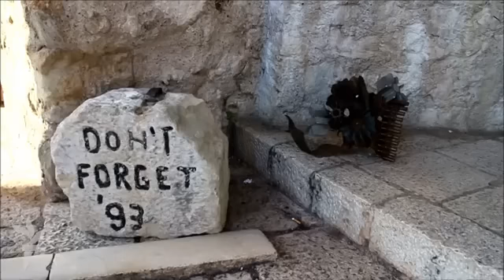Mostar: Skok bez apaluza, za 21. godinu od rušenja Starog mosta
Skokom u Neretvu  bez aplauza koji je izveo Adis Boškailo obeležena je 21. godišnjica rušenja Starog mosta u Mostaru. Obilježavanju godišnjice prisustvovalo je stotinjak građana Mostara, a tradicionalnom skoku prethodilo je bacanje ljiljana u rijeku Neretvu. Stari most porušile su snage Hrvatskog vijeća obrane 9. novembra 1993. za šta pred domaćim i međunarodnim sudovima niko nije krivično odgovarao.